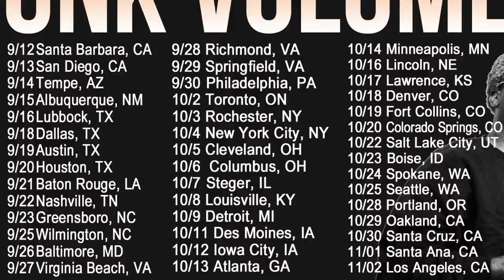Hopsin Skate Challenge 2012!